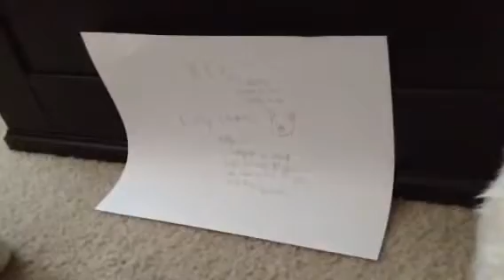Kitty's gone party